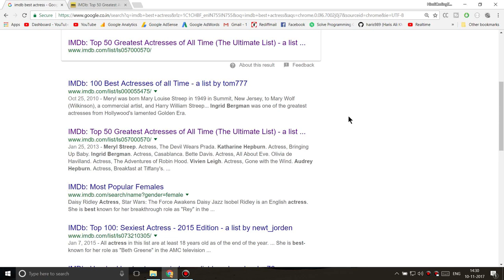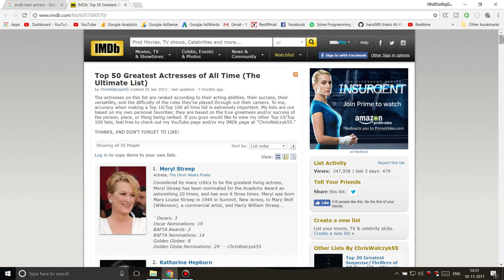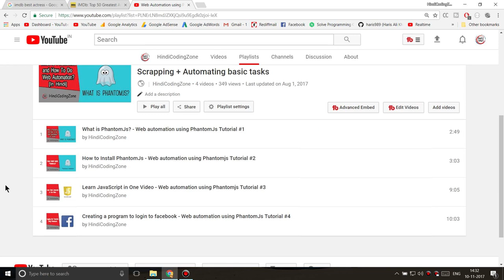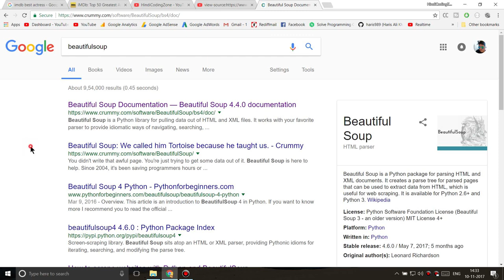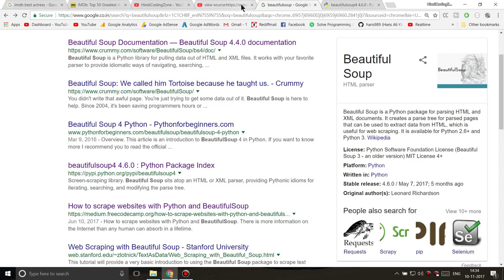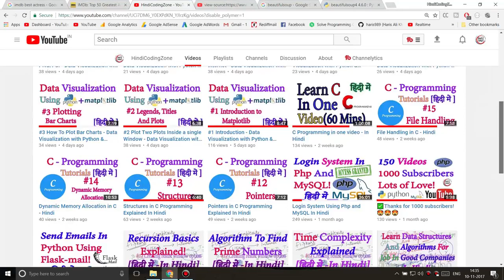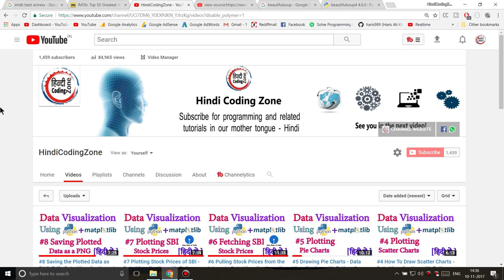#1 Introduction - Web Scraping Using Python + BeautifulSoup In Hindi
Text Tutorial + Source Code -